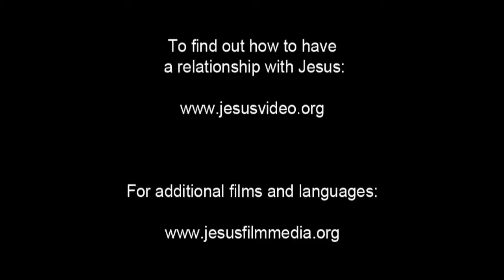Dutch Good News! Confess Jesus As Lord! Believe In Jesus Resurrection! Surely Saved Forever!(52)